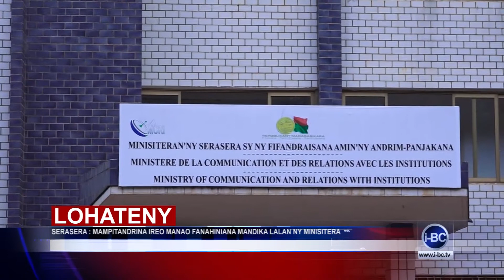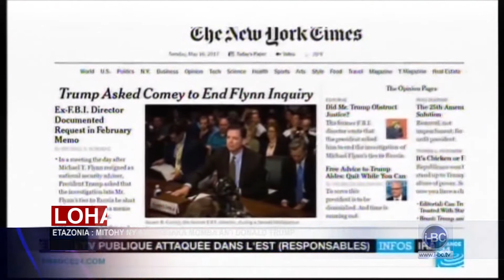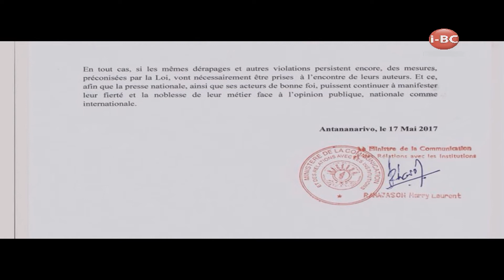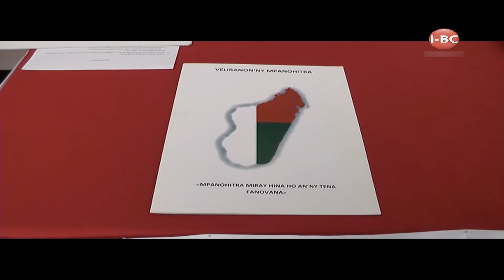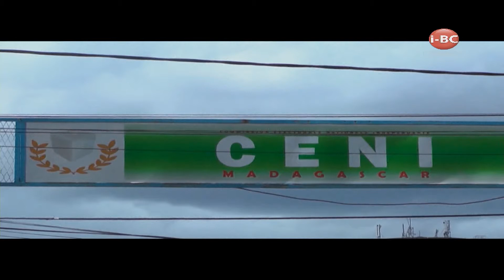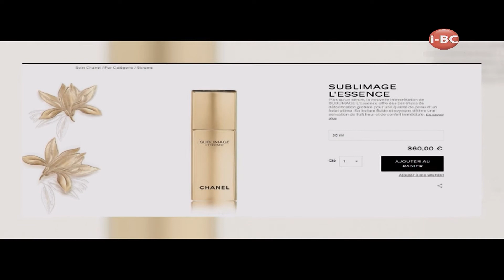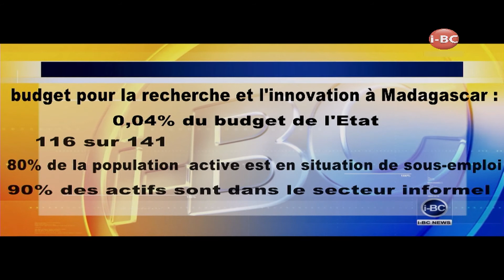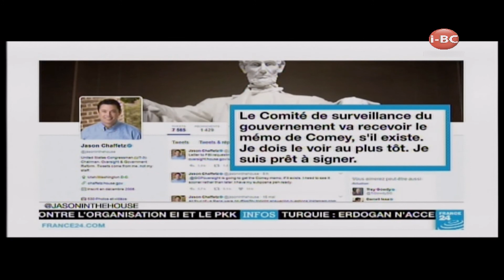I BC NEWS DU 17 MAI 2017